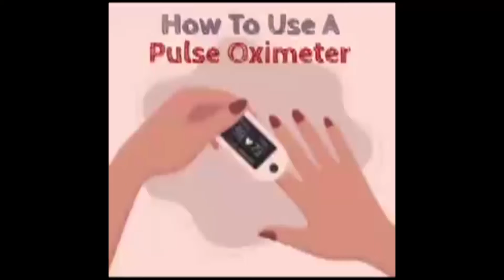रांची के पिठौरिया में कोरोना को भगाने के लिए मंडा पूजा में जुटी भीड़, पुलिस को जानकारी नहीं